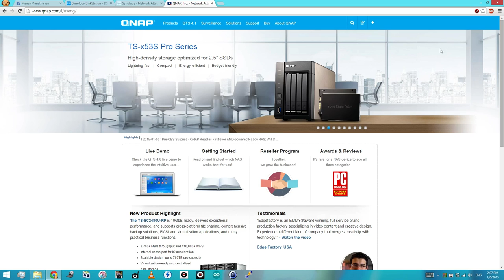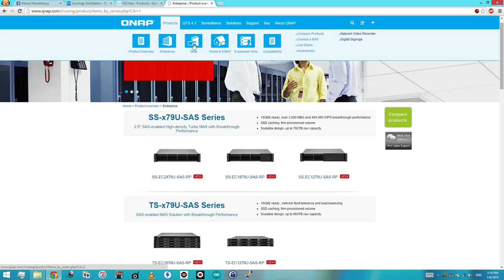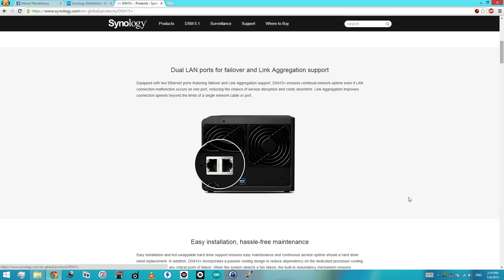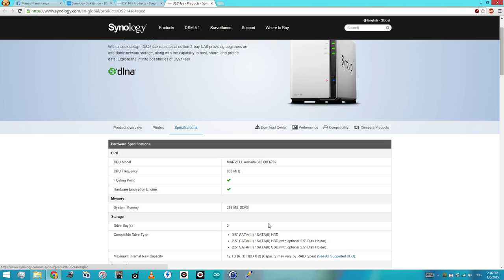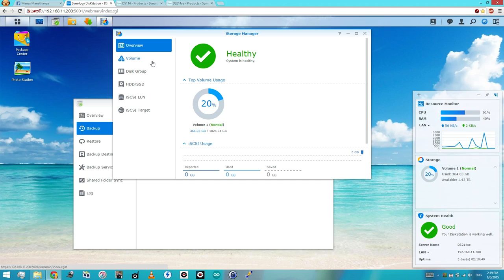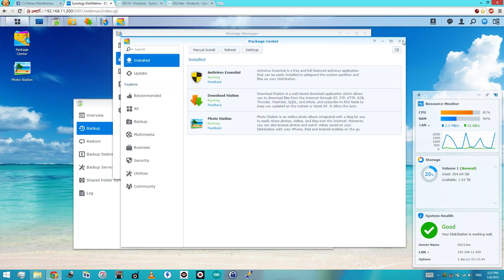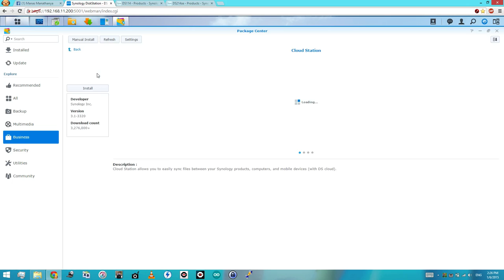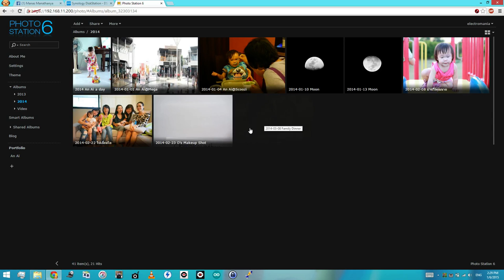ทำไมถึงเลือก Synology DS214se